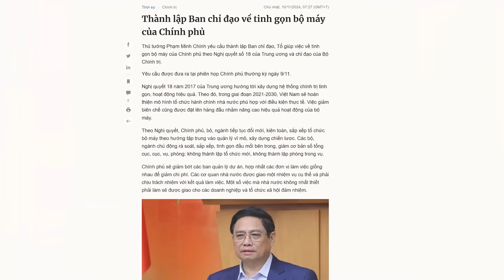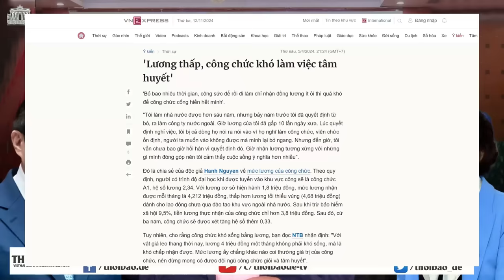Cần làm gì để bước đầu giảm 30% biên chế nhằm tinh gọn bộ máy Nhà nước?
Để có thể thực hiện tinh gọn nhanh chóng, lãnh đạo Đảng Cộng sản Việt Nam không cần tổ chức hội họp hay bàn bạc nhiều. Bộ Chính trị và Ban Chấp hành Trung ương ra Nghị quyết, với nội dung chỉ thị, yêu cầu lãnh đạo các đơn vị chủ quản cấp bộ hoặc tương đương, tinh giản đồng loạt 30% nhân sự hiện có. Đồng thời, sau 1 tháng, lập tức Chính phủ cho cắt giảm 30% chi phí quản lý.
Xem bài chi tiết tại:
Hoặc: